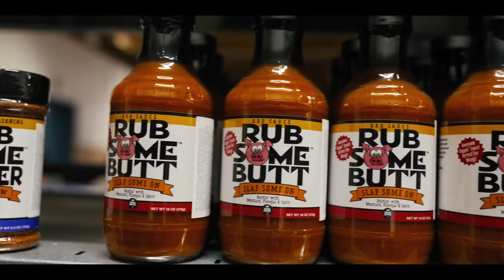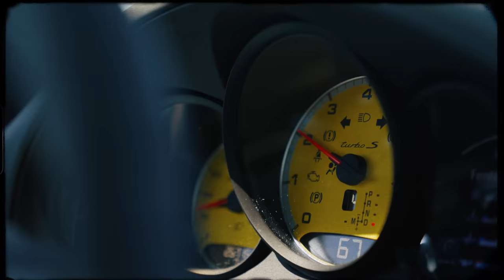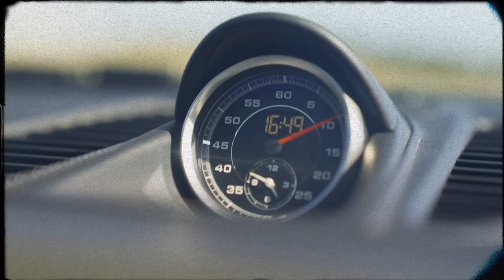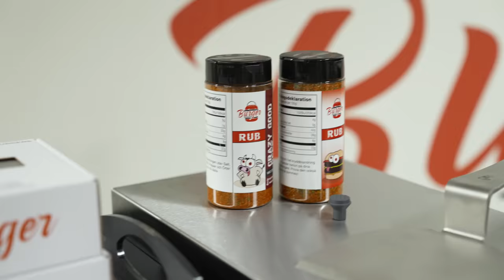Vilken följare gör bästa burgaren? (EP 12. Östergötland)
Jag befinner mig i Ösergötlands län för att ta reda på vem som gör den bästa burgaren här.
Videon är i samarbete med Burgerstore